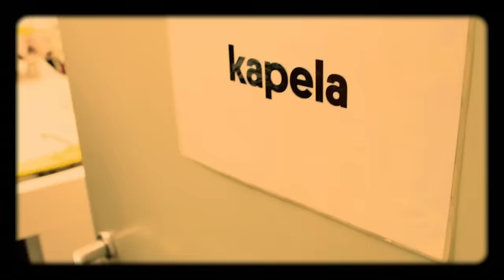Úvod - Show Jana Krause 23. 11. 2016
Hosté: Herci David Gránský a Petra Hřebíčková a koterapeutka Romana Bočková s papouškem arou Klárou.